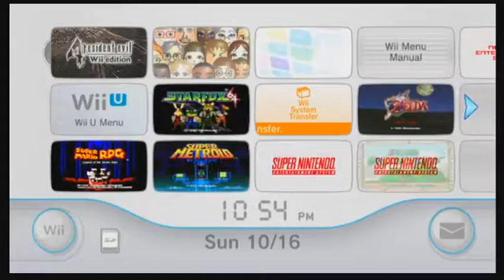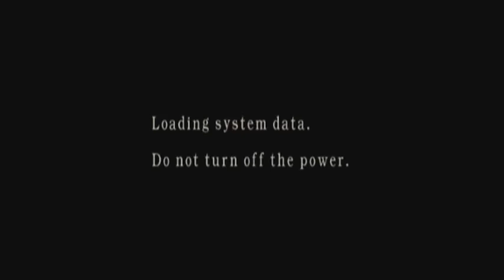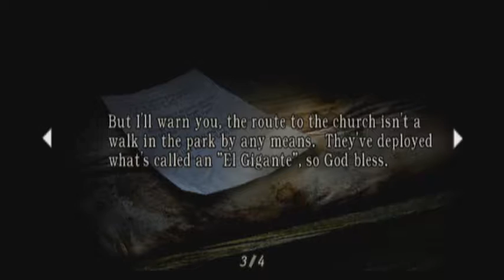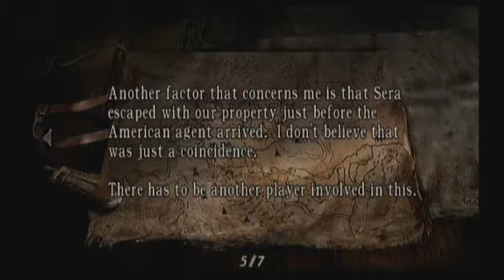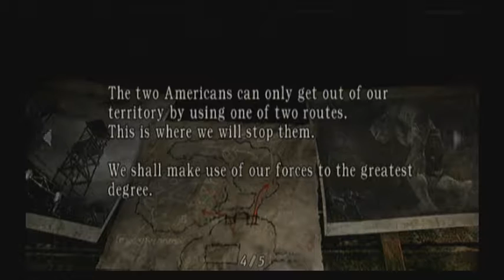Resident Evil 4 Livestream Session 3